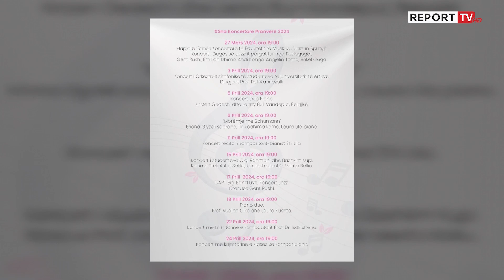Kinemaja italiane në Tiranë, sot ‘Grazie ragazzi’! Olgi Rahmani e Bashkim Kupi, koncert tek ‘Artet’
Vijon këtë mbrëmje në orën 20.00 në skenën e Teatrit Eksperimental shfaqja “Dashuritë e Presidentit” e Miro Gavran,  me regji të Andi Begollit dhe me pjesëmarrjen e aktores Luiza Xhuvani.

Në kuadër të programit “Stina koncertore pranverë 2024” mbahet sot në orën 19.00 në Universitetin e Arteve koncerti i studentëve Olgi Rahmani dhe Bashkim Kupi.

Instituti Italian i Kulturës sjell kinemanë italiane në Shqipëri. Shfaqet sot në orën 19.00 në kinema ‘Milenium’ në Tiranë filmi “Grazie ragazzi” me regji të Riçardo Milanit.